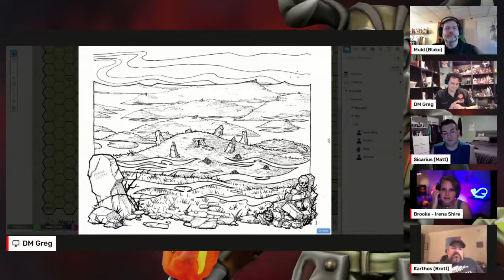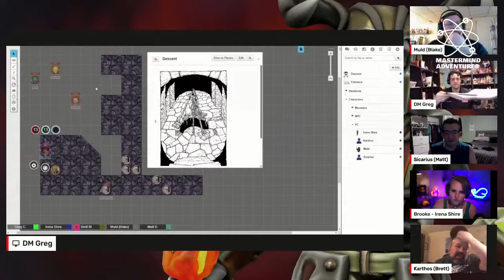Secrets of the Barrowmaze, Ep. 1!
Join Brooke, Blake, Brett and Matt as they explore the legendary and deadly BARROWMAZE.